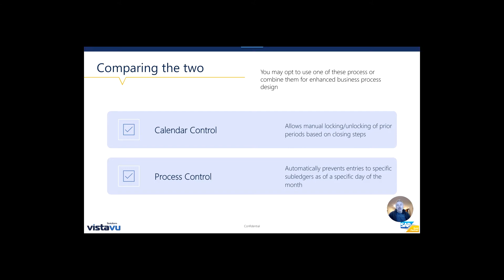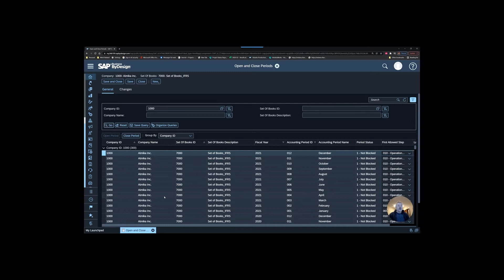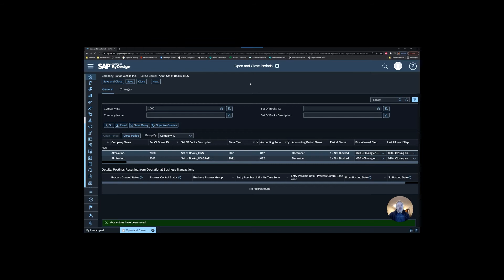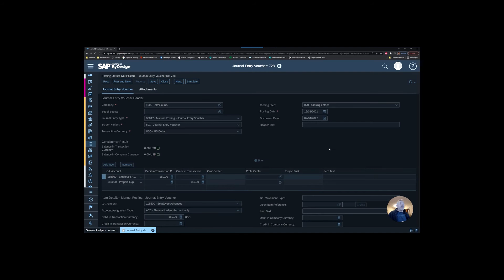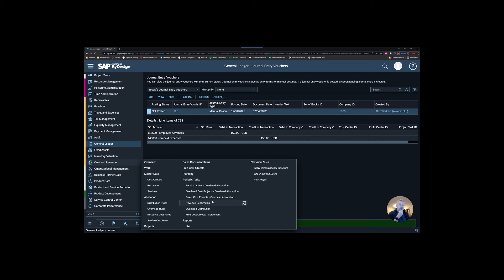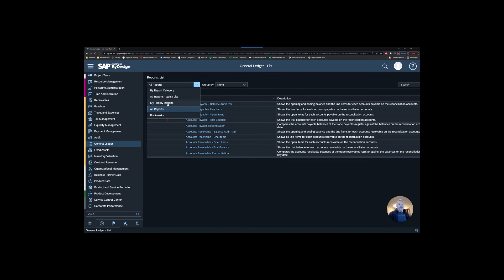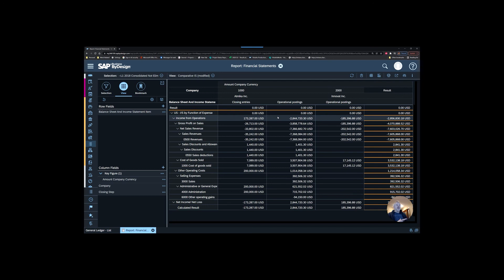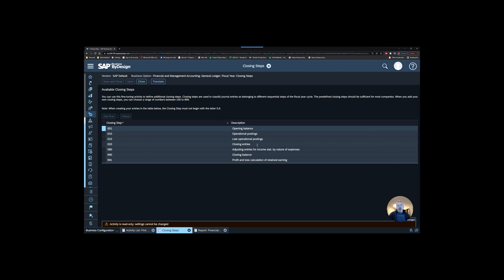SAP Business ByDesign Calendar Control vs Process Control Part 2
In Part Two of a three part series on how to control your posting periods, we take a deeper dive into how to use the Calendar Control to block all entries, or all subledger entries. We will also discuss how you can use closing steps to limit who and how entries are created in the system as well as a bonus on how your can get creative with closing steps to assist your with more complex processes like manual elimination entries.